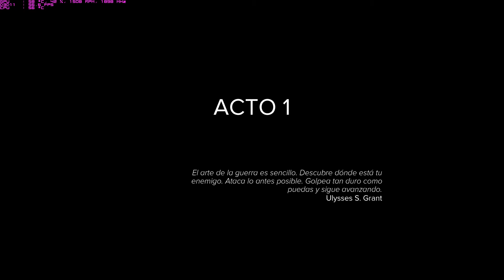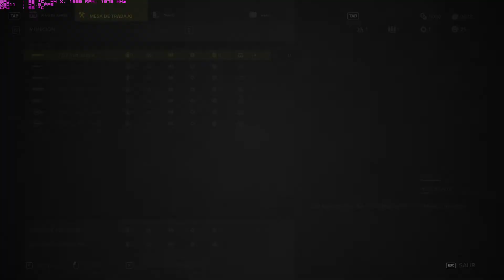SNIPER GHOST WARRIOR 3 Gameplay Primeros 25 Minutos Nemesis8 RAXYLAND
Gameplay de Nemesis8 en los primeros 25 minutos de Sniper Ghost Warrior 3

GAMEPLAY DETALLES:

Resolucion: 1920x1080
V-Sync: Desactivado (Sin limite de FPS)
Calidad: Muy Alta

(En youtube la calidad del video es inferior a la original, por lo que el juego se ve mejor al momento de jugarlo)

PC de Nemesis8 (con la que se grabo)

Procesador: Intel Core i7 3770K
RAM: 24GB DDR3
Motherboard: Asus P8Z77-V LE
Tarjeta de video: GTX 1060 STRIX
Disco Duro Solido: Crucial BX300 480GB
Fuente: Cooler Master Silent Pro 1000W
Gabinete: Cooler Master Sniper
Mouse: Cougar 200M
Monitor: Benq VW2424H (24 Pulgadas)
Parlantes: 5.1 Logitech X-530
Windows 10 64Bits 1607

REQUISITOS MINIMOS

Sistema operativo: Windows 7/8.1/10 64-bit
Procesador: i5 6600K 3.5 GHz o AMD FX-6350 3.9 GHz
Memoria: 8 GB RAM
Gráficos: NVIDIA GeForce GTX 660 2GB o AMD Radeon HD 7850 2GB
DirectX: Versión 11
Disco Duro: 50 GB de espacio libre

REQUISITOS RECOMENDADOS

Sistema operativo: 64-bit Windows 10 o posterior
Procesador: AMD FX 8350 Wraith o Intel Core i7 4790 o equivalente
Memoria: 16 GB RAM
Gráficos: AMD Radeon RX 480 4GB o NVIDIA GeForce(R) GTX 1060 3GB
DirectX: Versión 11